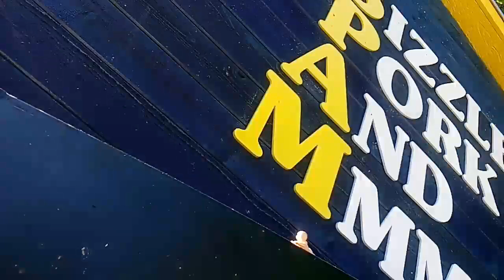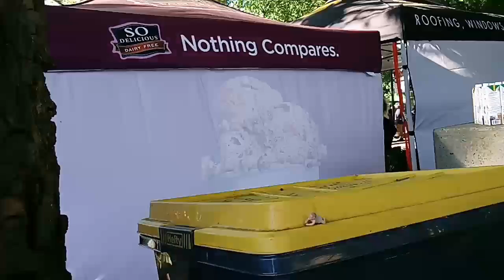Ravenous Baby stars in "All The, Free Samples" Episode # 39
Ravenous Baby went to the Bite Of Seattle and tried all the free samples the Seattle Center had to offer!
In order of appearance:
1. Quorn taco filling (fungus based protein source)
2. Spam slider (pig based protein source)
3. Daiya (plant based yogurt)
4. Filippo Berio (olive based lubricant)
5. So Delicious (plant based frozen confections)